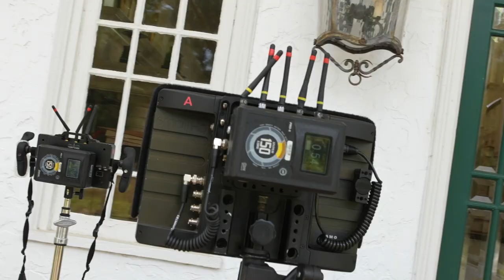Montross: Blood Rules Premieres Saturday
Montross: Blood Rules premieres Saturday, Oct. 1st at 8p/7c only on TV One. for more.